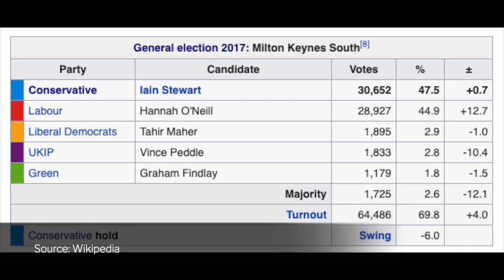How to vote tactically in Milton Keynes South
2019 General Election tactical voting guide for Milton Keynes South